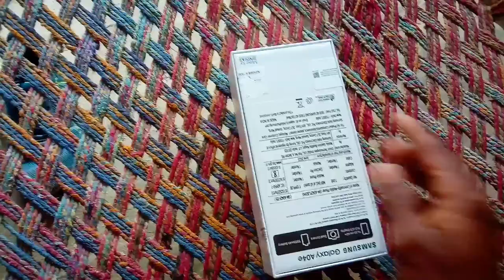My New Phone | अब बनेगा Vlog Video | Akhilesh Bhai vlogs 🤑 Ahirauli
Akhilesh Bhai Vlogs
From - Ghazipur Varanasi (India)